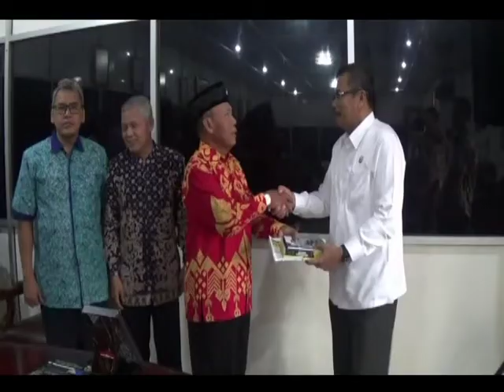PARLEMENTARIA /// STUDI BANDING DPRD NGAWI DATANGI DPRD BALIKPAPAN